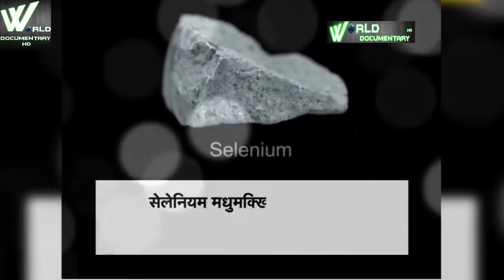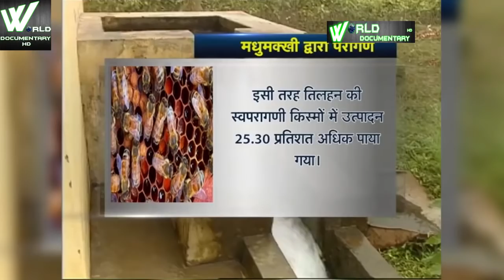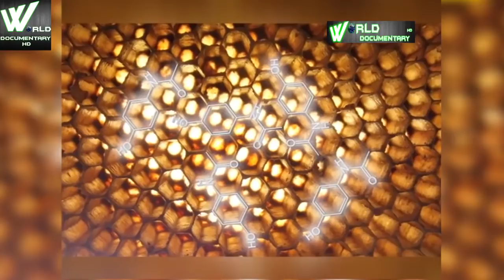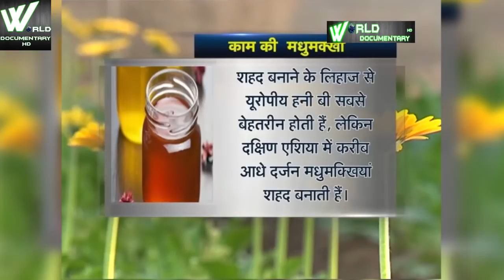मधूमख्खी पालन से कमाते है करोडो रुपये जानिये क्या फायदा है इसका प्रकृती को | Wild Documentary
मधूमख्खी पालन से कमाते है करोडो रुपये जानिये क्या फायदा है इसका प्रकृती को

£WildDocumentary

Beekeeping (or apiculture) is the maintenance of bee colonies, commonly in man-made hives, by humans. Most such bees are honey bees in the genus Apis, but other honey-producing bees such as Melipona stingless bees are also kept. A beekeeper (or apiarist) keeps bees in order to collect their honey and other products that the hive produce (including beeswax, propolis, flower pollen, bee pollen, and royal jelly), to pollinate crops, or to produce bees for sale to other beekeepers. A location where bees are kept is called an apiary or "bee yard"